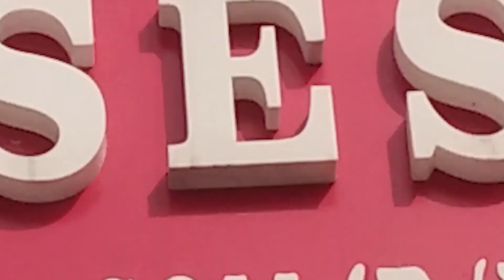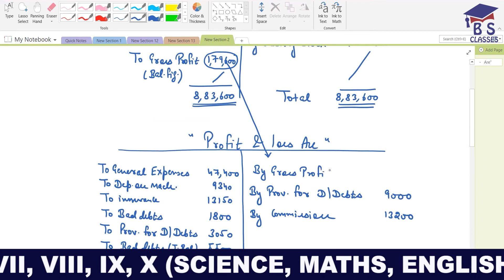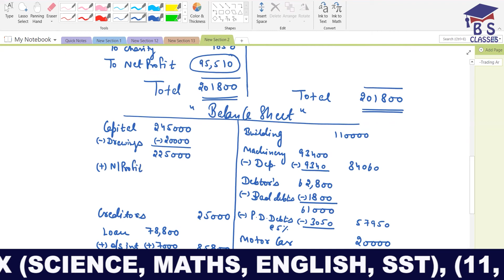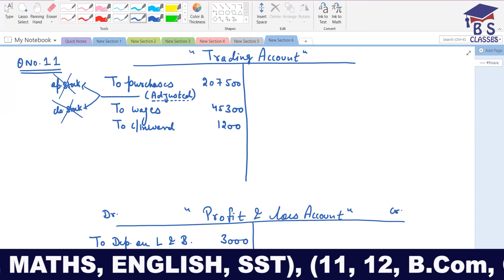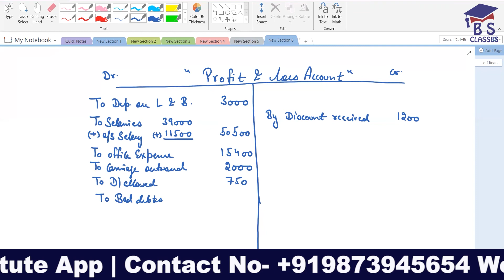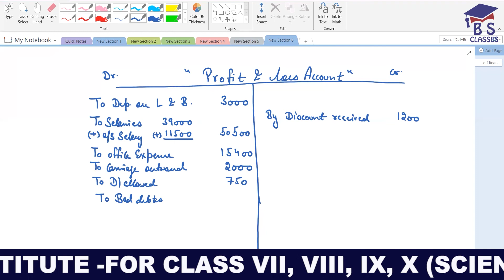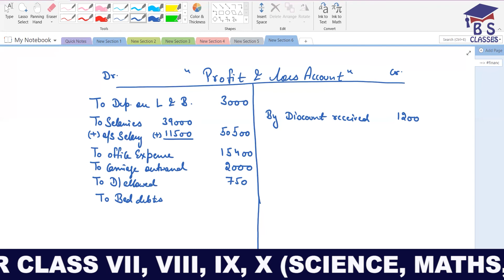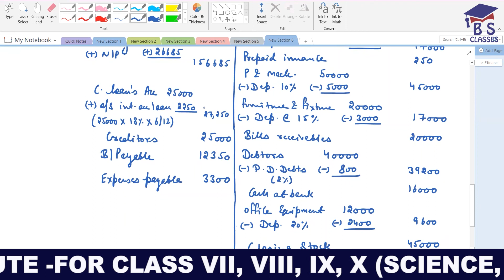Class11: Financial Statements With Adjustments | Part 4| By Brijesh Sharma Sir | BS Classes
Download Official app from play store in the name "BSC" Register yourself as "STUDENT" to Study under my direct guidance :)

For face to face classes: BS Classes
B - 4 SURAJ MAL VIHAR MAIN ROAD ,SURAJMAL VIHAR, DELHI-110092